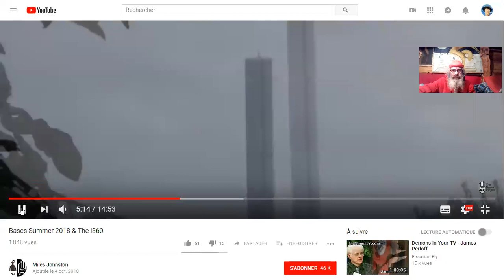MAGIE TELLURIQUE : ÉLÉMENT#1 : i 360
Ne voyez pas dans ces vidéos une incitation à la pratique ni une adhésion aux principes de T. Rifat, mais plutôt un éclairage sur des domaines subtils existants.
Voilà un et même deux des éléments qui me permettent d'intituler cette série : Magie Telluriques, sans trop dériver...^^
Source : Bases Summer 2018 & The i360
Miles Johnston